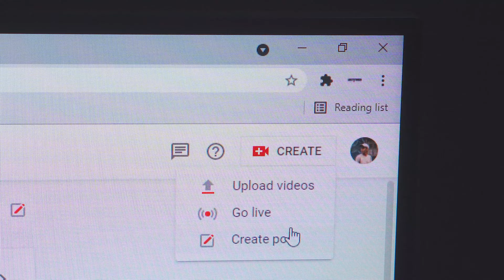How to START A YOUTUBE Channel in 2022 - Some Real Tips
In this video I have answered the three most important questions for beginner youtuber or people who want to start their youtube channel in 2022 or stuck at 1000 subscribers

Dreams don't work, Unless you do!

My Gears
The camera I Use
Light Box I use
My Studio Light
Mic I Use
Extended Cable

Wide (VLOGGING)
Prime (PHOTOS)
Ultra wide Fish eye lens

Other Accessories
Camera Bag I Use
Gimbal I Use
ND filter I Use
Vlogging Tripod